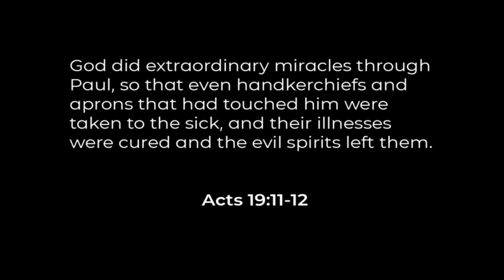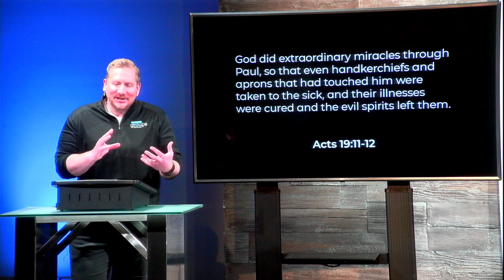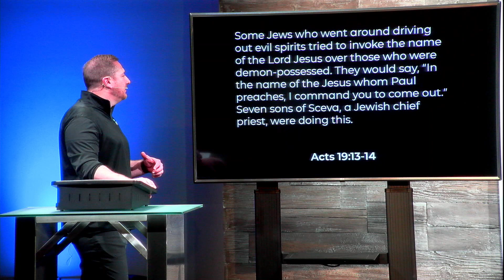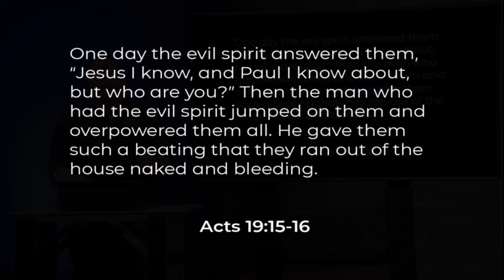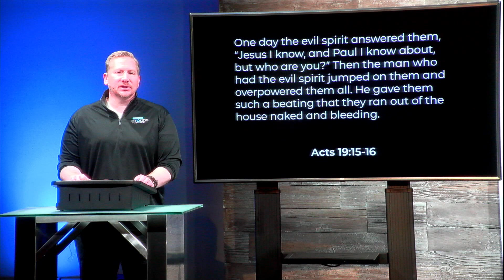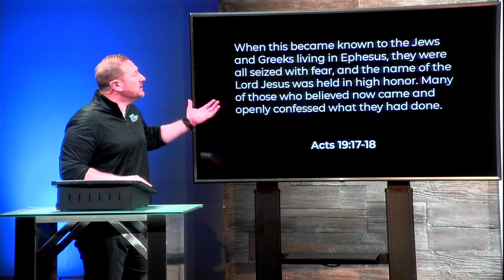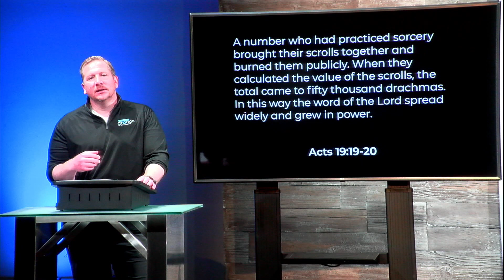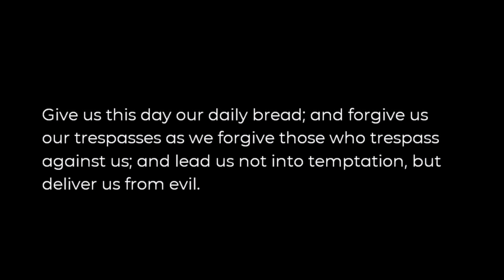MESSAGE | Stranger Things (Week 3) | Possession